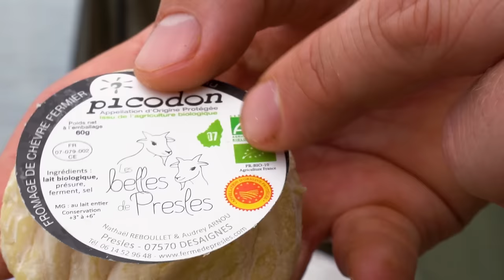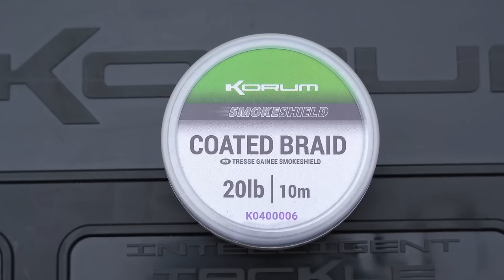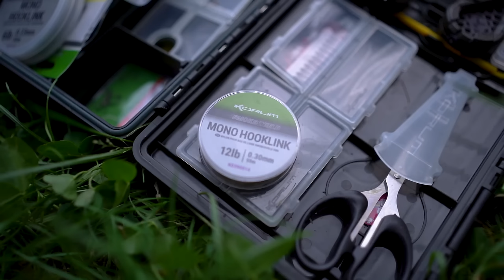THIS FISH WILL BLOW YOU AWAY! Korum French Road Trip 2022.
VIVE LA FRANCE - KORUM ROAD TRIP

Korum’s own Mat Woods and Roman Buczynski head off on a fishing adventure, packing coarse fishing tackle to explore the big waters in the Rhone Valley, France. If you love barbel fishing but also like catching other species like carp, bream and giant catfish, this video is a must-watch.
The target? To catch as many species as possible from a wide-variety of venues, taking on the mighty challenge presented by French rivers, lakes and canals.
With the fishing far-removed from the style our men are used to back in the UK, they’d need the expert guidance of Korum’s Team France, led by JF Vidil, Thomas Ride and Fred Loriot.
Little did the guys know what lay in store and there were some truly enormous surprises along the way, including the biggest fish likely to ever be caught on a Korum rod!
Tune in and enjoy as Mat and Roman share their journey through France, embracing the Korum ethos to ‘fish for everything’ and the make the most of every opportunity.

Korum Fishing TV is the place to be if you want a wide variety of fishing content. From feature lengths films such as The Korum Fishing Show or for tips, tactics and techniques, plus of course all the latest and greatest Specimen angling products! On this channel you will meet some of the Uk’s best anglers with names such as Rich Wilby, Mat Woods, Terry Theobald and plus many more making up the team. This channel aims to help you learn and improve as an angler whilst keeping you entertained and inspiring you to get out there and enjoy this wonderful pastime! Korum is one of the world’s biggest specimen fishing tackle manufacturers, supplying 100’s of products to anglers who require quality fishing tackle that is up to our exceptionally high standards. Items such as Accessory Chairs, rods, reels, luggage, right the way through to end tackle like hooks, hooklinks and Feeders.